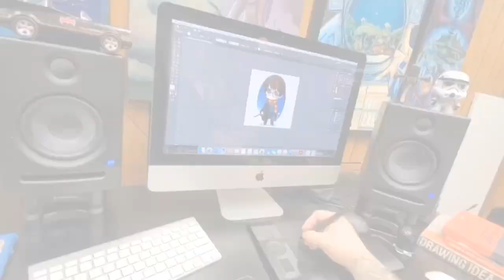Harry Potter digital painting.(Procreate time lapse)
I did this Harry Potter painting in procreate. I went with Harry Potter, Ron and Hermione from the deathly hollows, and hogwarts from the first movie. The time lapse shows my creation of this painting.